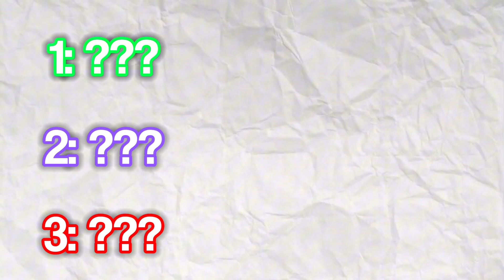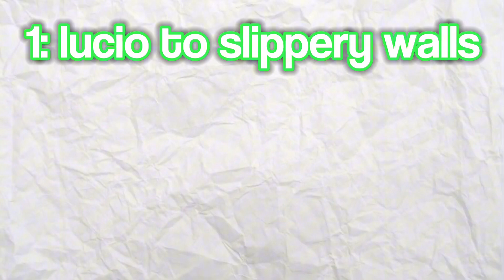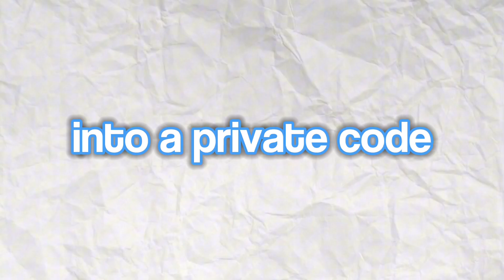I Became A PRO in Gorilla Tag…